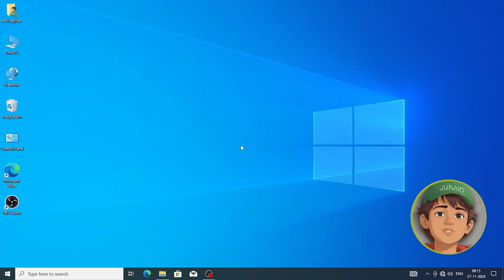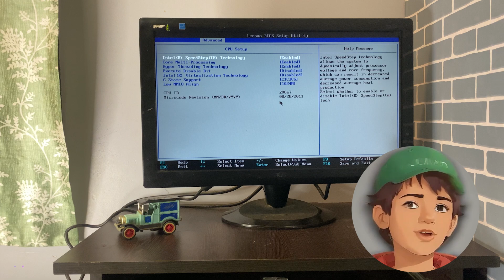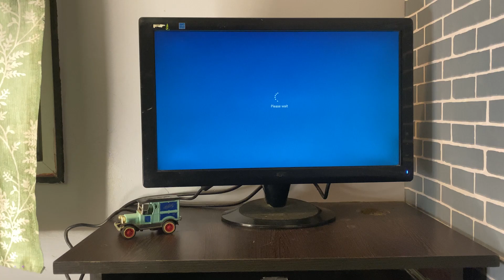Ultimate Guide: Windows 11 Virtualization Made Simple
Learn how to easily enable virtualization in Windows 11 for running Bluestacks and other virtual machines in this ultimate guide!

🔧 What You’ll Learn:
✅ Check if your PC supports virtualization
✅ Access BIOS/UEFI settings
✅ Enable virtualization in just a few easy steps

🎮 Perfect for:
 • Gamers running emulators
 • Developers using virtual machines
 • Anyone who wants to unlock the full potential of Windows 11